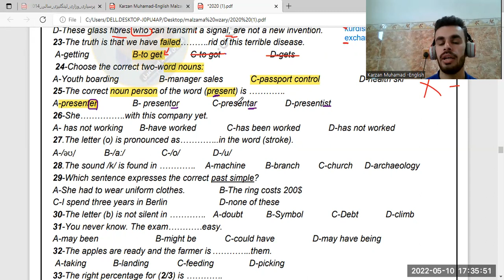کۆدی پیت فێربە نوێترین ڕێگای سەعیکردنە Poli 12| Mamosta Karzan Muhamad